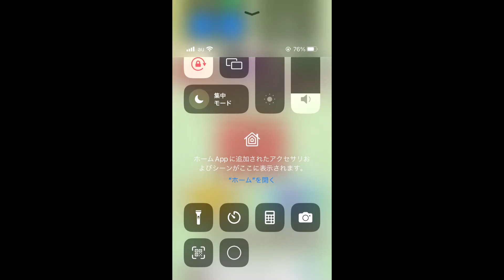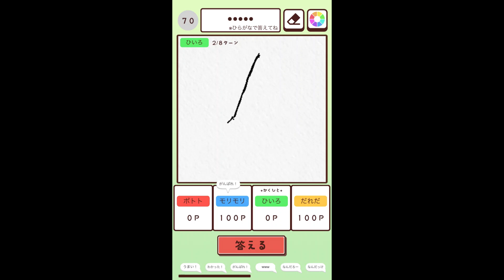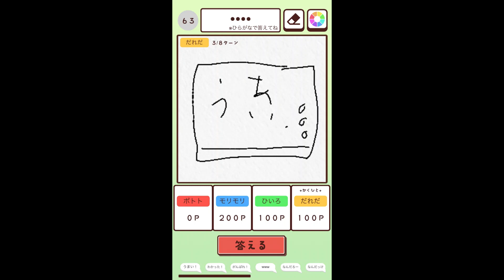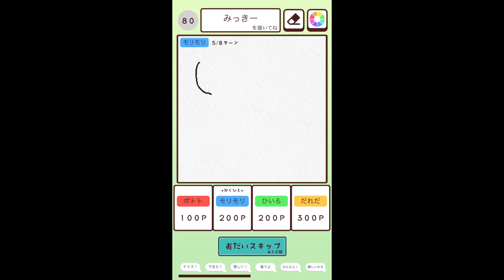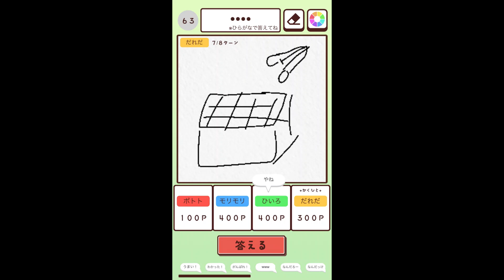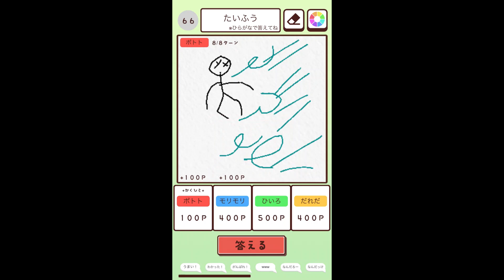【ポトトとモリモリ】ポトモリちゃんねる（親子で楽しめるゲーム紹介：「おえかきの時間ですよ」）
ポトトとモリモリは仲良し。
今日は、第15回目の投稿。
今回は、ゲーム大好きのポトトとモリモリがハマった
親子で楽しめるゲームを紹介するよ♪